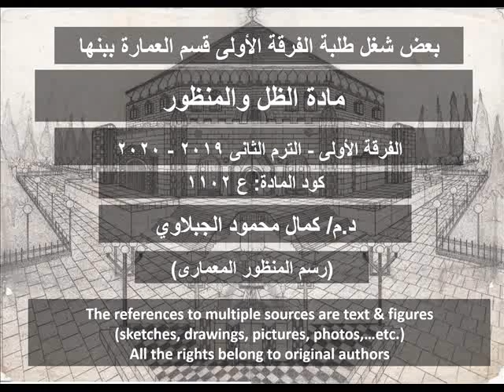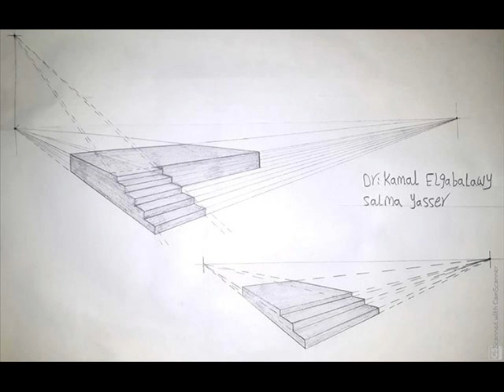منظور متعدد نقاط الهروب/ شغل الطلبة مادة الظل والمنظور قسم عمارة كلية الهندسة ببنها, د/كمال الجبلاوى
منظور متعدد نقاط الهروب, ثلاثة نقاط هروب أو أكثر,
شغل الطلبة مادة الظل والمنظور قسم عمارة كلية الهندسة ببنها,